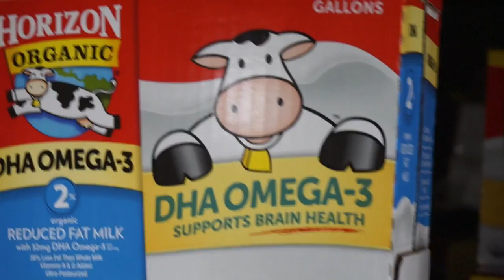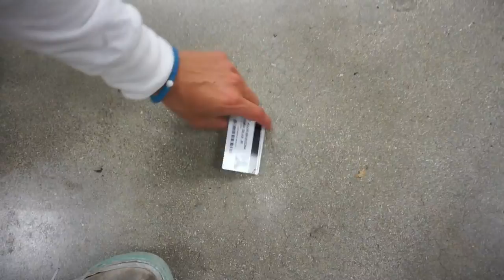Guys being dudes Ep.1 (Pizza & Sam's Club)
Random video of some football players eating and shopping that we decided to make. Getting pizza and going grocery shopping.